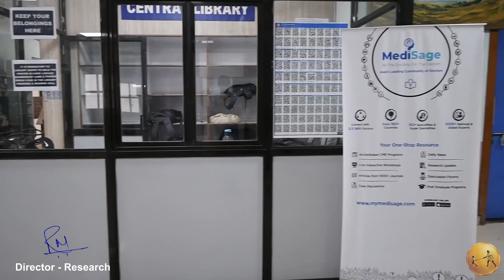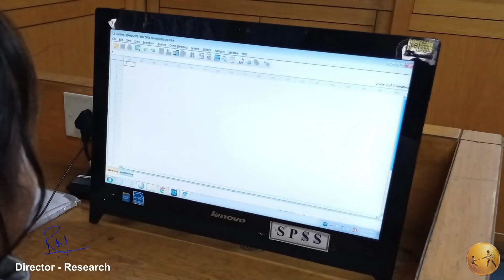Statistical Package for Social Sciences MGMIHS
Statistical Package for Social Sciences
MGMIHS